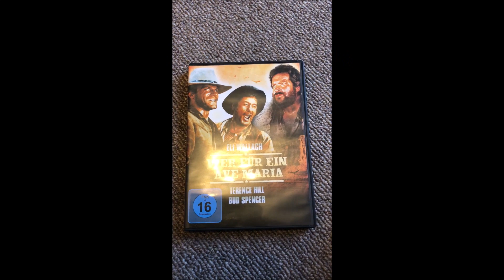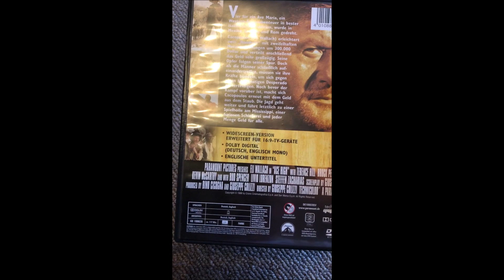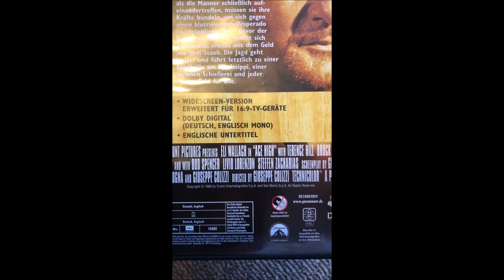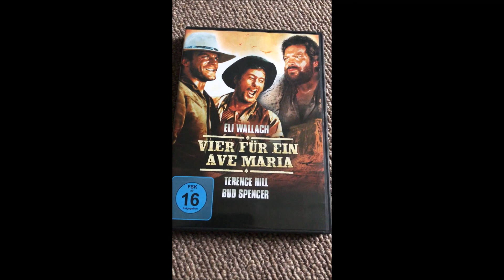Vier für ein Ave Maria | Lieblingsfilme #01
Heute zeige ich euch einen meiner Lieblingsfilme!
Filminfos:

Deutscher Titel: Vier für ein Ave Maria
Englischer Titel: Ace High
Originaltitel: I quattro dell’ Ave Maria

Produktionsland: Italien
Originalsprache: Englisch, Italienisch
Erscheinungsjahr: 1968
Länge: 132 Minuten
Altersfreigabe: FSK 16 (früher 18)

Regie: Giuseppe Colizzi
Schauspieler:

Eli Wallach
Terence Hill
Bud Spencer
Brock Peters
Kevin McCarthy

LuckyBlue